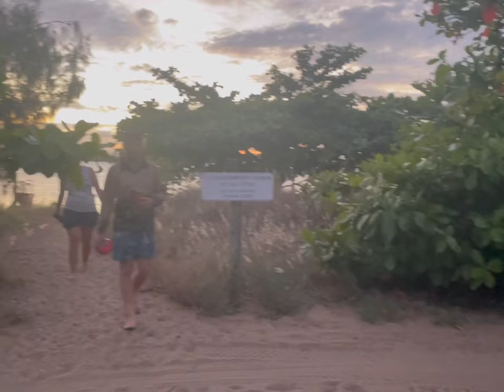Facing Island January 22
What an awesome trip this one was ! Plenty of fun, good food, laughs and unexpected recoveries. Thanks to our friends Luke, Emma and Matty for joining us on this one ! Keen for the next trip !